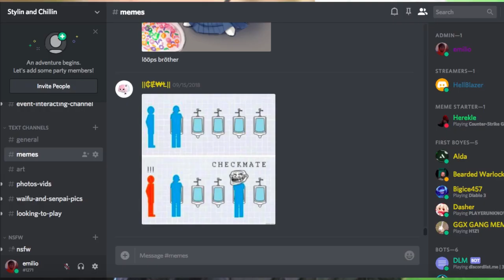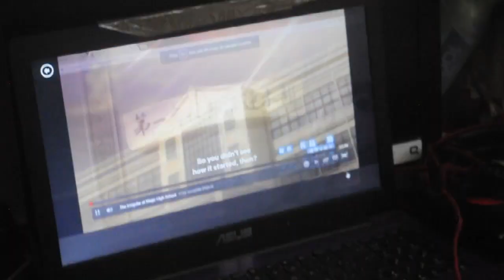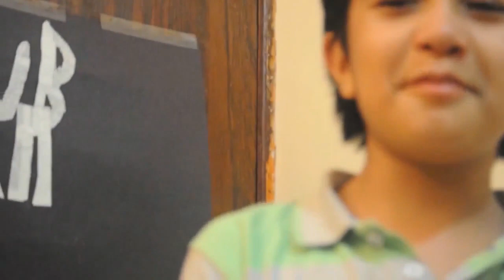4 YEARS OF SMELLY CHEESE | 4 AÑOS DE SMELLY CHEESE